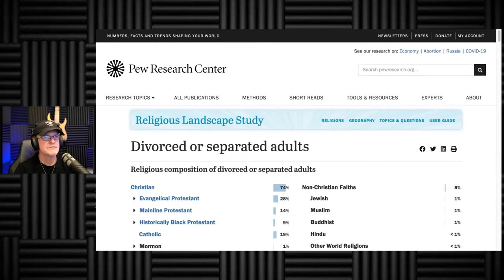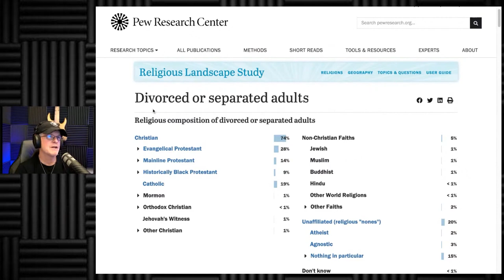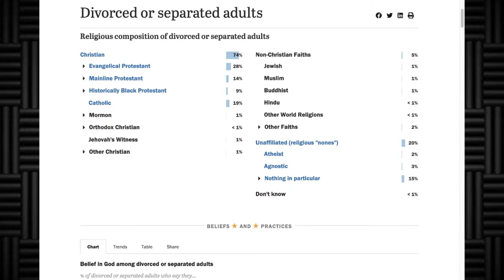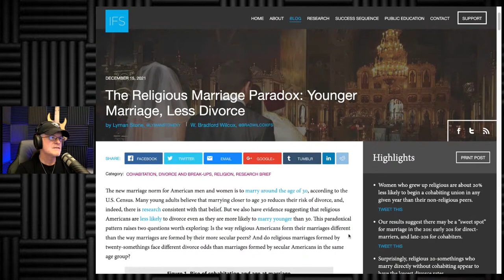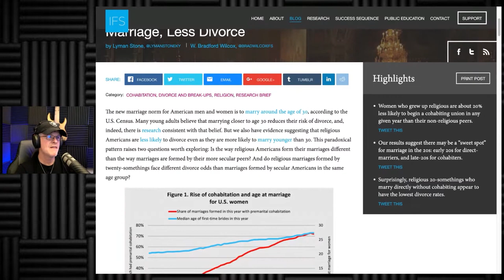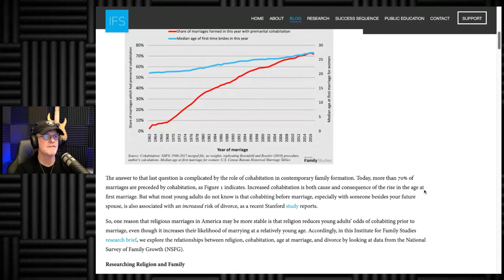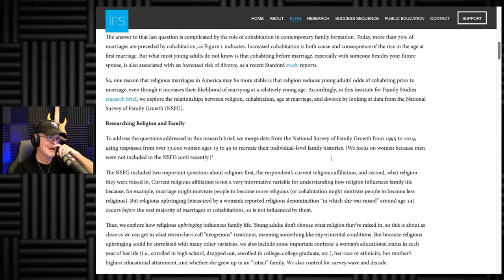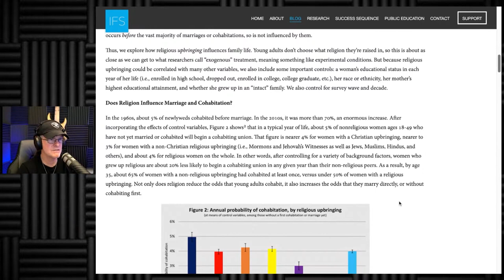Does Religion Make You Less Likely To Get Divorced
✔ Positive book reviews are free and they really help a lot, thanks:

LISTEN TO THE RATIONAL MALE ON AUDIBLE